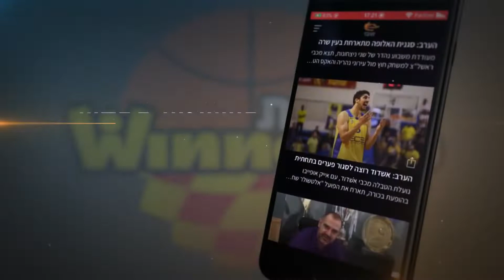פלויד המשיך את הכושר הנהדר בגמר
ג'הייבה פלויד, אחד ממצטייני פלייאוף 2021 עד כה, היה השחקן הבולט במדי הפועל גלבוע/גליל במשחק פתיחת הסדרה עם 19 נקודות, 7 ריבאונדים, 4 דאנקים ומדד 23